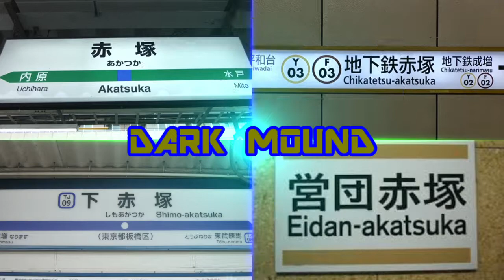DARK MOUND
地下鉄赤塚駅×DARK ZONE
追記